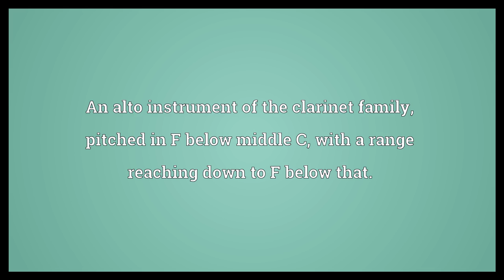Basset horn Meaning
Video shows what basset horn means. An alto instrument of the clarinet family, pitched in F below middle C, with a range reaching down to F below that..  Basset horn Meaning. How to pronounce, definition audio dictionary. How to say basset horn. Powered by MaryTTS, Wiktionary